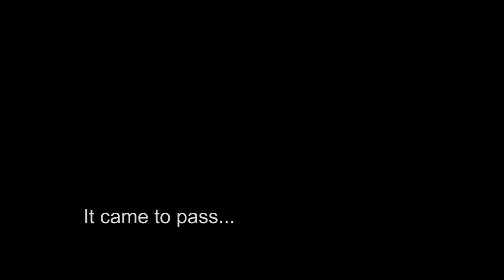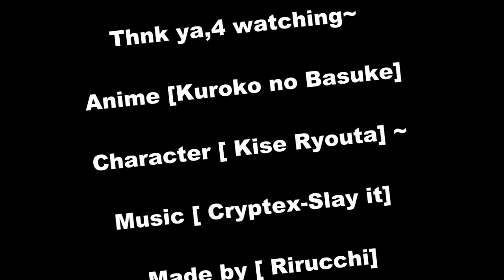黄瀬 涼太 [ Ryouta Kise] ᵔᴥᵔ AMV ~ ¬‿¬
Nyan~
What a surprise! My third AMV : 3
so, he's my favourite,absolute number one bishounen for my life in, yees, this is "Kise Ryouta" from "Kuroko no basuke"  :DDDDD
This video it was pretty funny. Why?
' That's shit, oh my Goodness .-i said. '
But, then I watched this as more and more...
I do not know what happened,but this fuking love it! :)
So, enjoy, like me. : D
Bye~

Anime [ Kuroko no basuke]
Music [ Cryptex- Slay it]
Made by [ Rirucchi]